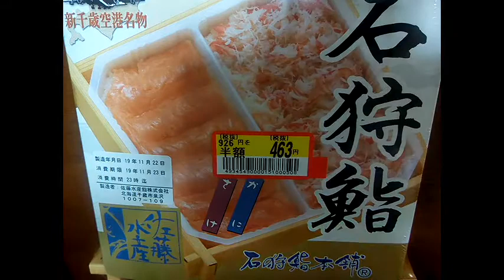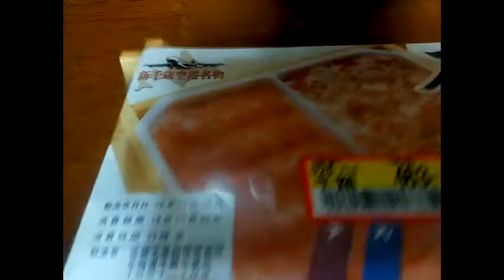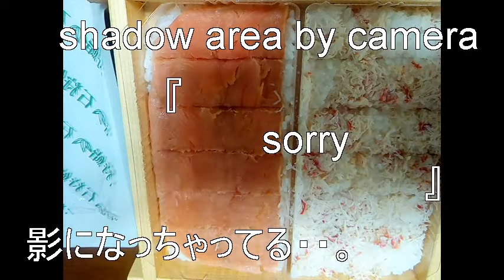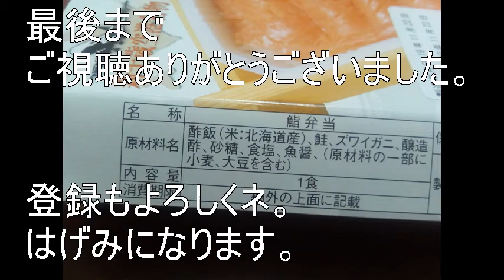I bought the Ishikari sushi lunch box by 50% off discount price! Japanese Bento experience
I bought the Ishikari sushi lunch box by 50% off discount price at a super market.
Zoolyhosso likes discount sale products that about to expire !
This lunch box usually sold at the New chitose air port of Hokkaido in Japan.
So, It's a special product! Ekiben! Japanese Bento culture!
Sushi bento eating ASMR